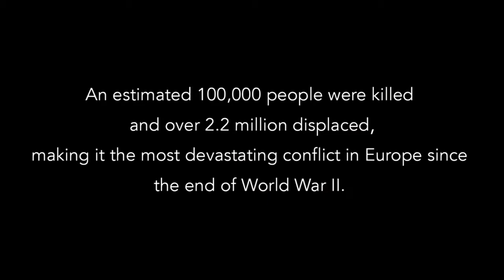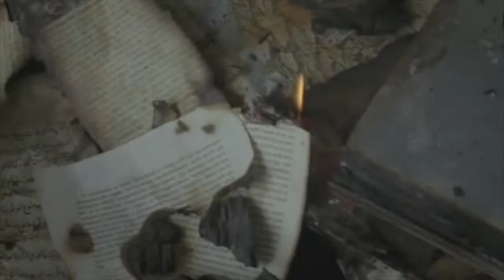Ingenuity in the Face of Adversity: Senada Adzem TedXBocaRaton Ted Talk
Ingenuity in the Face of Adversity talk was given by Senada Adzem at TedXBoca Raton event. This is an abbreviated version of that talk filmed at 6021 Le Lac in Boca Raton, Florida - exactly 25 years after "A teenage girl was almost killed by a sniper while carrying water for her family. Senada somehow survived the Bosnian War. Today, you regularly see her on CNBC as a preeminent, global, real estate expert. We all have the gift of ingenuity in the face of adversity." TedX Talks